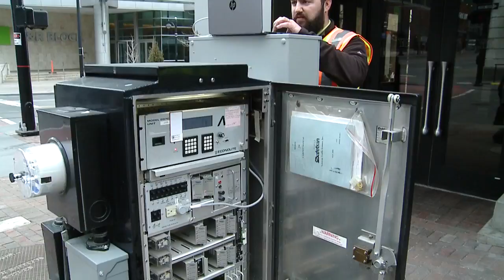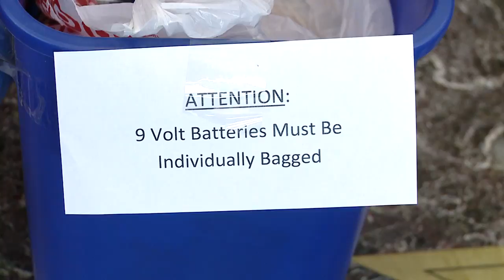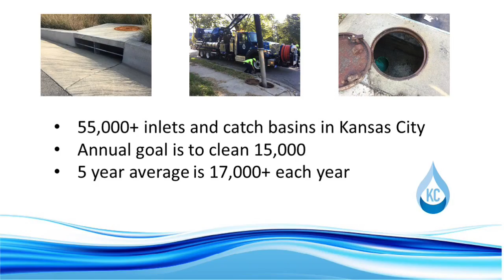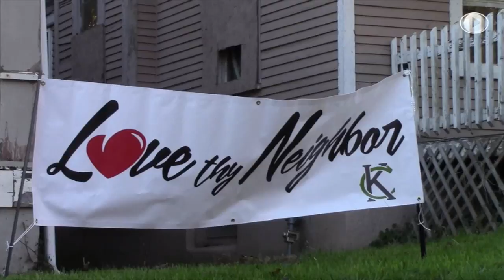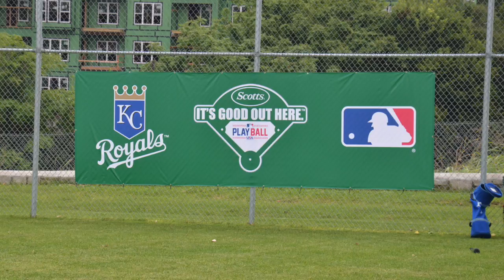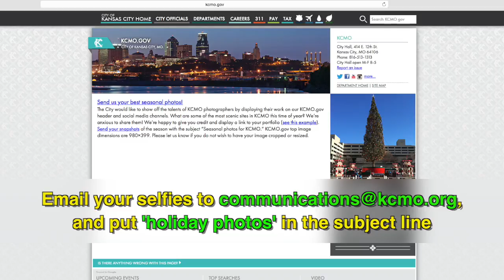The Weekly Report - November 18, 2016 - City of Kansas City, Missouri